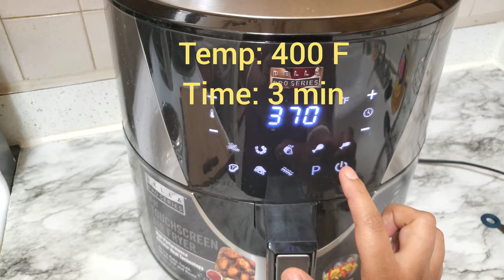Air Fryer lemon Garlic Fish Steak || King Fish Steak Recipe with Air Fryer Time & Temp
Air fryer lemon garlic fish steak is a very easy and quick recipe with very less ingredients.  You can use any boneless fish steak like king fish, telapia, cod, swai etc for this recipe.
Quick dinner recipe in air fryer. You can find perfect air fryer time and temp for this fish recipe.
The perfect temperature and time are mentioned in the video. It's a very easy and quick recipe anyone can make in the air fryer.